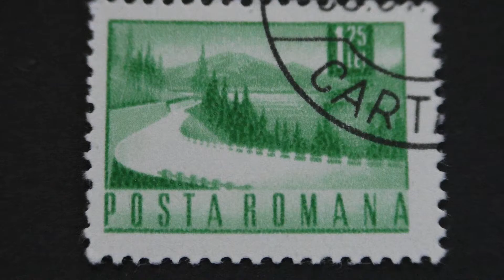Postage stamp. Posta Romana. Drumul în pădure. verde. 1966. Price 1.25 lei